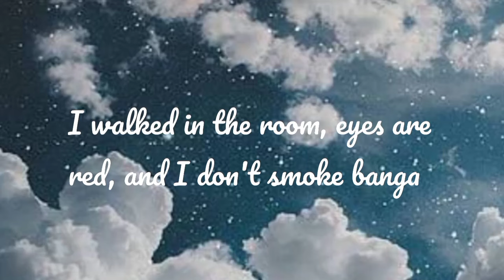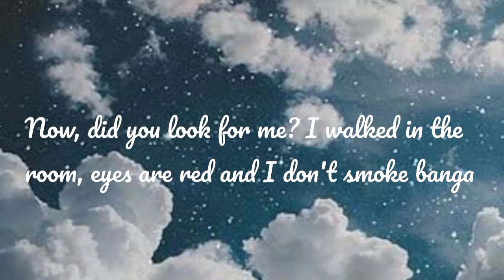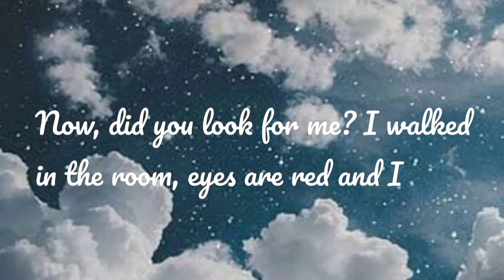People - libianca Fonji (official lyrics)